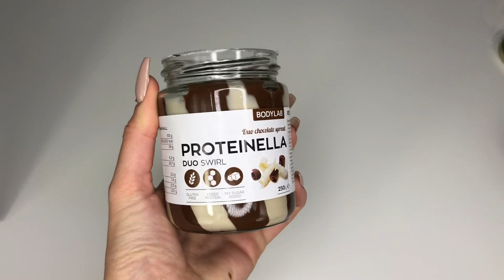Kraljestvo ČOKOLADNIH namazov | Mojačokolada.si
Koliko ponudbe čokoladnih in lešnikovih namazov! V videu sem za vse sladkosnede preizkusila VSE namaze, ki jih lahko dobite na naši spletni strani.

Moja ocena -  preverite v videu!
Pa dober tek!

Tokratna koda za popust: NAMAZI

Vsi poznamo čokoladni namaz Nutella, mislim da ga redko kdo še ni nikoli preizkusil. Sama sem ogromna ljubiteljica tega namaza in moram reči, da ostalim nikoli niti nisem dala možnosti. Saj veste, ko nekaj poznamo in smo nečesa navajeni, se tega držimo :).
Potem pa me je snemanje tega videa nekako prisililo v to, da preizkusim še druge namaze in si tako malo razširim obzorja. Lahko rečem, da odkar imam doma vse tele namaze, Nutella sameva v kotu omare.

Toliko enih možnosti, toliko različnih okusov! Vsak drugačen in vsak noroooo okusen!

PROTINELLA namazi

ČOKOLADNO - LEŠNIKOV